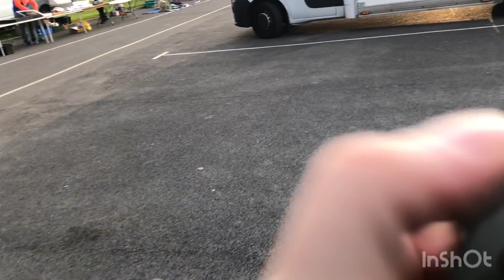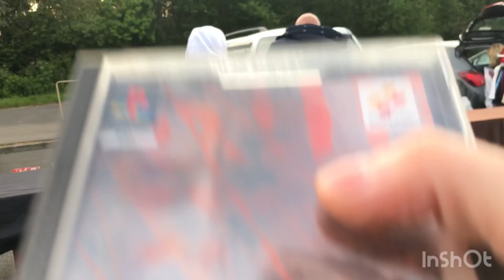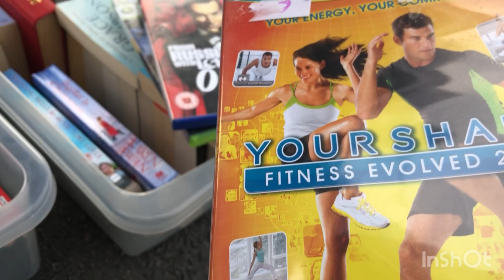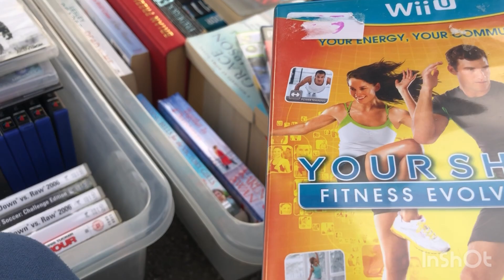Bowlee Carboot sale it was a good day plus lots of bargain to have